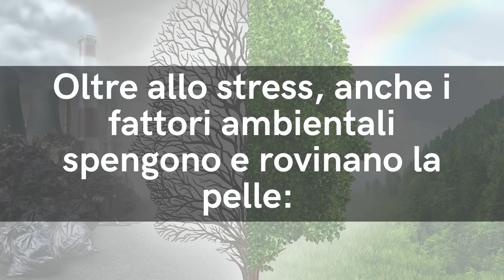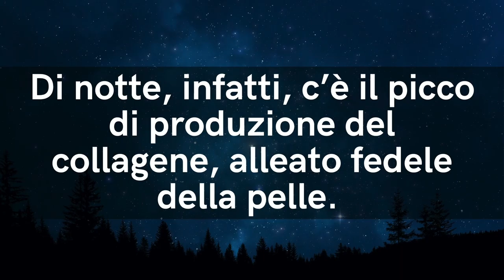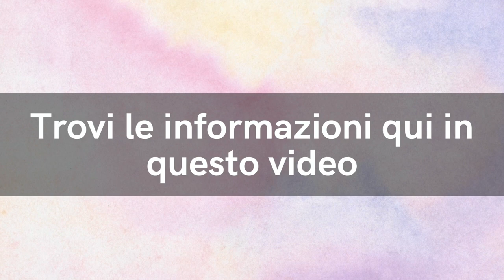Come avere una pelle sempre radiosa e giovane con 4 modi infallibili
Ciao amici! Ci sono 4 modi speciali di ringiovanire il viso e mantenere la pelle sempre giovane e radiosa, nonostante l'età. Vediamo quali sono nel video di oggi.

🌱 Scarica GRATIS la CHECK LIST dei CONSIGLI la PELLE

VUOI RINGIOVANIRE il VISO anche di 10 ANNI in POCHI MESI?

VUOI DIMAGRIRE SENZA DIETA in soli 3 MESI con la mia GUIDA?

LIBERATI di CELLULITE e CUSCINETTI, 100% NATURALE, 100% FUNZIONA

VUOI DEPURARE il TUO CORPO dalle TOSSINE in SOLI 7 GIORNI?

Nota bene

Simona Vignali